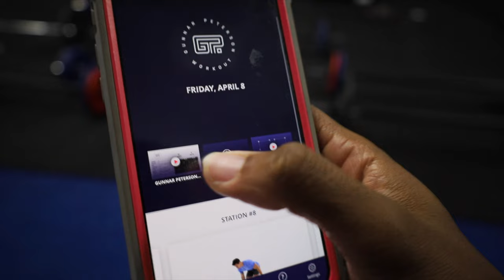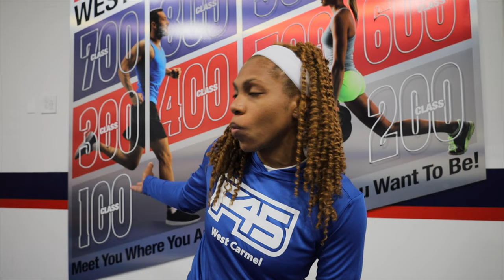Working at F45 | Life As A Group Fitness/Personal Trainer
Instragram.com/NicoleCCarlton